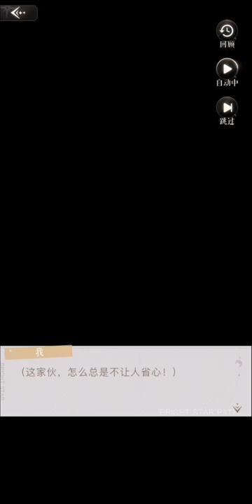《璀璨星途》主线剧情 第十七章｜游轮迷踪